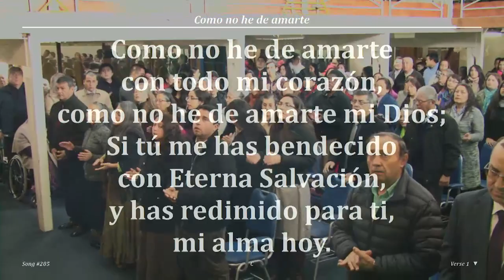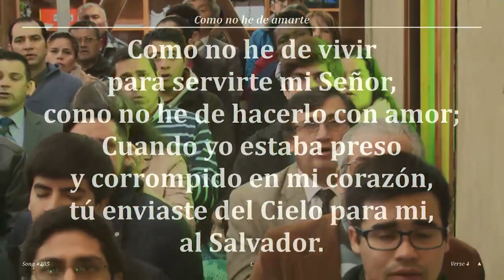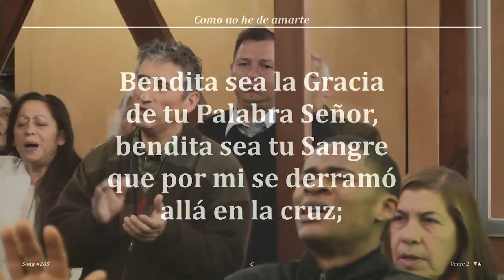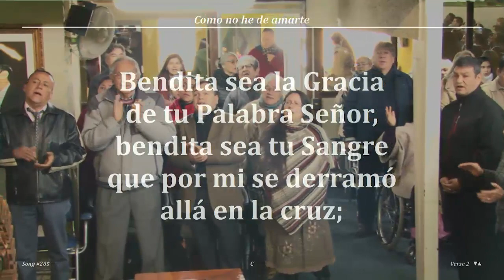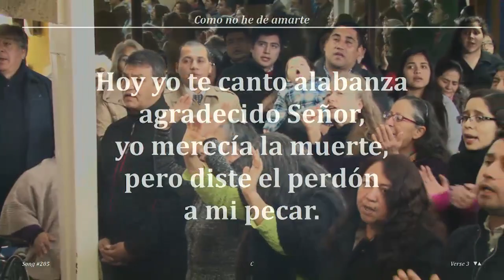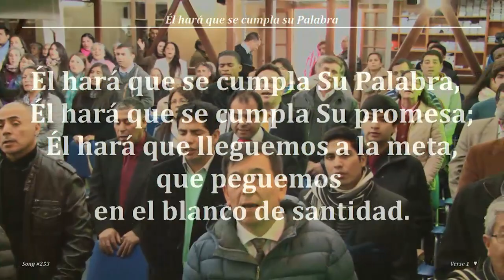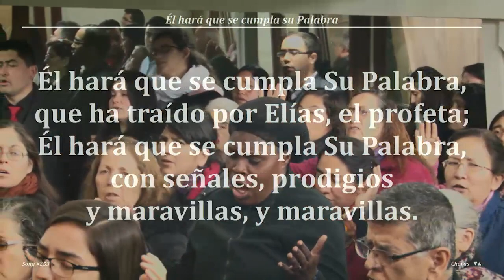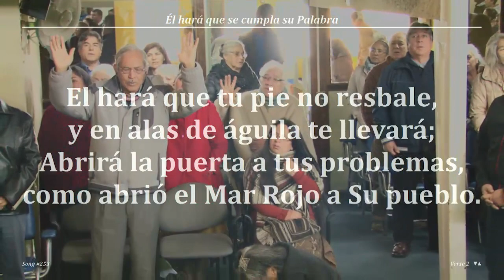2017 0521d Jorge Flores